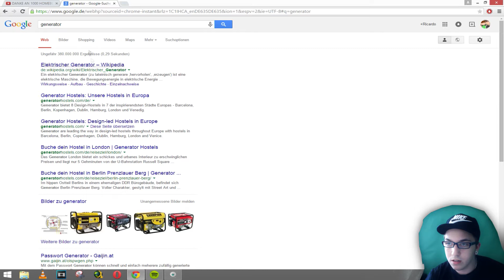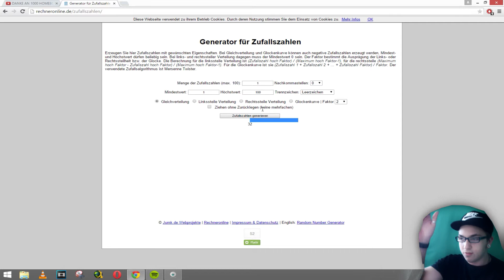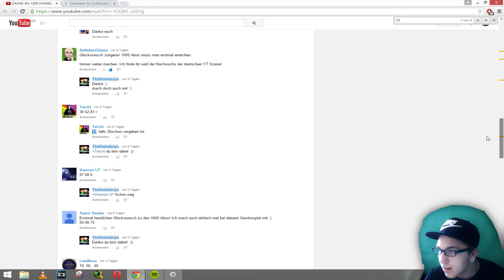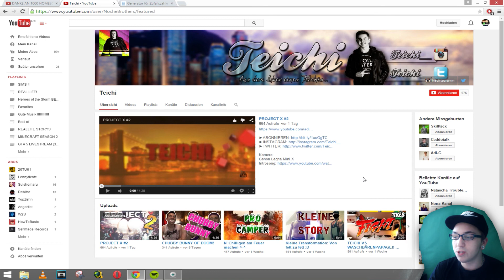UND DER GEWINNER IST....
► UUUUUUUUUUUUUUUUUND?